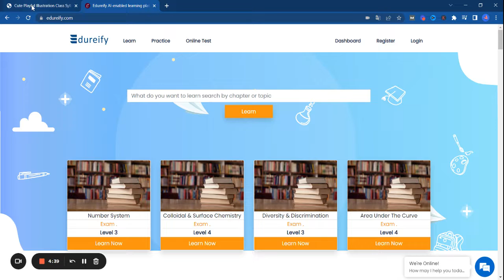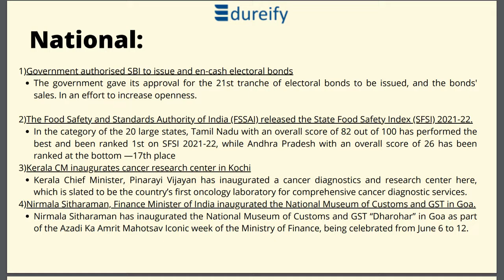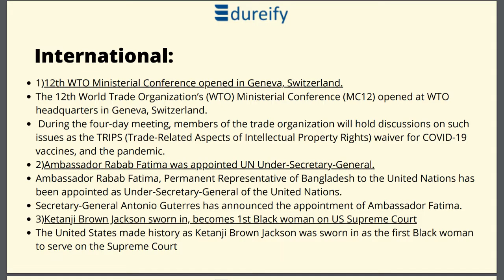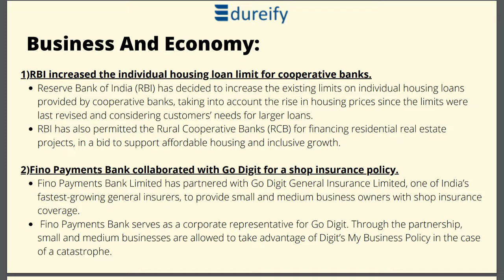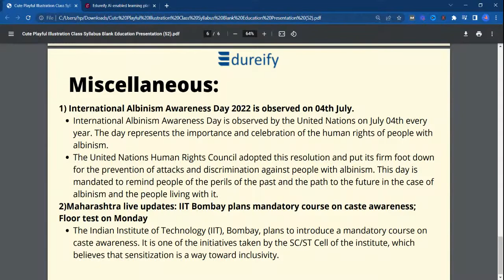Current Affairs Today | Current Affairs 2022 | Daily Current Affairs 4 July 2022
Daily Current Affairs || Current Affairs 4 July 2022 || Score 95+ || Edureify

India's Best Online Learning Platform For Students - Class 6 to 12 - AND Other Competitive Exam

✔️ In Detail Daily Current Affair available (Date, Week, Month, Year)
✔️ Performance Analysis
✔️ 1500+ Mock Tests with solutions
✔️ Practise tests for Boosting Confidence
✔️ Top notch Notes for Current Affairs
✔️ All the content will be available to the students till their exams in 2022

Daily Current Affairs || 4 July 2022 Daily Current Affair With Complete Detail.